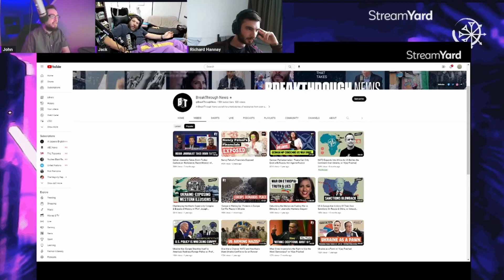Showing a history nerd Hezbollah TV